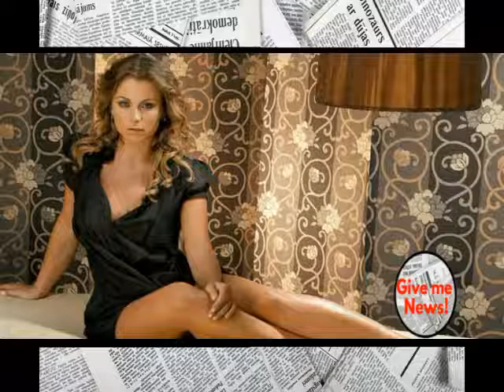¿A quién ama Ludwika Paleta?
Ludwika Paleta compartió en Instagram una antigua fotografía en la que aparece junto a su hijo Nicolás Haza cuando éste era un bebé.
Tú has sido siempre mi alegría más grande, te amo más de lo que te puedes imaginar", escribió Ludwika junto a la foto en la que se ve cargando al pequeño Nicolás, que subió con el hashtag TBT (Throwback Thursday), escribió la actriz junto a la instantánea.

 Nicolás, que ya pronto cumplirá los 18 años de edad, es el hijo que tienen en común Ludwika y el actor Plutarco Haza.
Recientemente, Paleta se convirtió en mamá de nuevo de los mellizos Bárbara y Sebastián Salinas.

La actriz se encuentra casada con el empresario Emilio Salinas quién fue por mucho tiempo uno de los solteros más cotizados del país hijo del ex-presidente Carlos Salinas de Gortari, la pareja se conoció en julio del 2010 en un encuentro a ciegas organizado por la actriz Maki Soler.